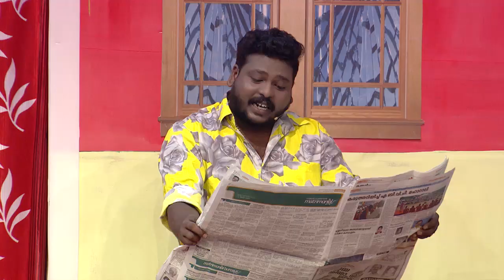COMEDY STARS 2 700 P 30 01 18 HOTSTAR